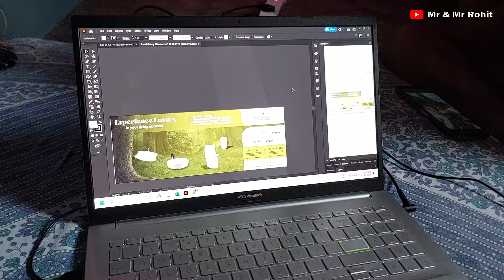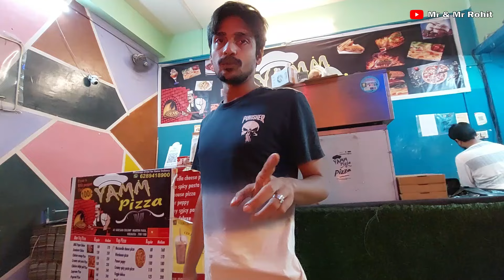Buying Essentials on a Rainy Day 🤑| Rohit makes the dinner | Indian Gay Couple Daily Vlog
We're Mr & Mr Rohit, and today we're inviting you to snuggle up and share in the simple joys that make our hearts burst with happiness. Get ready for a weekend of rainy day magic, heartfelt talks, and the most scrumptious homemade meals.

videos ☺️🌟
It helps us stay motivated and not lose hope while we try to
reach for our dreams & make them seem more and more
possible each passing day

It's worth mentioning that, if you're new here, welcome to our small and cheerful world of contentedness. Hope it brings as much joy to you as it does to us.